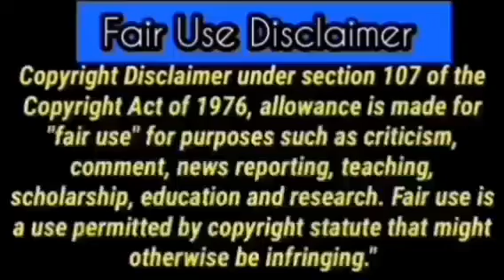Powerful Midnight Prayer Bullets to Resurrect Every Area of your life by Elisha Goodman 2022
Not all Prophetic Word is for everyone at any given time... In all you do, DO NOT MISS YOUR PRIVATE PRAYERS TO YOUR GOD, and always confirm EVERY WORD spoken here with Him and please test every spirit if it be of God. Guard your Life/Destiny.

🔴🔴🔴🔴 For Ministry & Channel Support:
👉 If you are Blessed by the prophetic messages, prophetic prayers and declarations and you feel led by the Holy Spirit to Donate...

🔴God bless you all for your generosity♥️

❌❌❌BEWARE OF SCAMMERS❌❌❌... (I have NO REPRESENTATIVE on any assignment whatsoever to chat you up in the comment section).

Whatever I didn't mention IN MY VIDEOS or Put in my description box... IS NOT FROM ME.

To partner in support with this channel, please consider becoming a monthly member
dr olukoya
dr k olukoya
dr olukoya live
dr olukoya sermons
dr olukoya teachings
dr olukoya ancestral powers
dr olukoya deliverance prayers
dr olukoya great physician
dr olukoya household wickedness
dr olukoya midnight prayers
dr olukoya night prayers
dr olukoya on marriage
dr olukoya altars
dr olukoya blood of jesus
dr olukoya commanding your morning
dr olukoya covenant
dr olukoya dreams
dr olukoya infirmity
dr olukoya prayer against witchcraft
dr olukoya prayers
dr olukoya questions and answers
dr olukoya recover your glory
dr olukoya restoration
dr olukoya videos
dr olukoya witchcraft
dr olukoya youtube
dr olukoya breakthrough prayers
dr olukoya evil arrows
dr olukoya familiar spirit
dr olukoya generational curses
dr olukoya holy spirit
dr olukoya latest messages
dr olukoya on dreams
dr olukoya pray until something happens
dr d k olukoya prayers
dr olukoya foundation and prayer against wickedness
dr olukoya graveyard
dr olukoya interview
dr olukoya jezebel
dr olukoya latest
dr olukoya morning prayers
dr olukoya new month prayers
dr olukoya violent prayers against evil attacks
dr olukoya whoever whatever has to die
dr olukoya dream defilement
dr olukoya evil altars
dr olukoya prayer against spirit husband
dr olukoya prayers youtube
dr olukoya warfare songs
dr olukoya 101 spiritual warfare
dr olukoya binding the strongman
dr olukoya glory
dr olukoya healing prayer points
dr olukoya limitations
dr olukoya open my eyes
dr olukoya prayer for favour
dr olukoya strongman
dr olukoya testimony
dr olukoya bedtime prayer
dr olukoya choosing a life partner
dr olukoya marriage prayers
dr olukoya open doors
dr olukoya sending back evil arrows
dr olukoya warfare prayers
dr dk olukoya night prayer
dr olukoya angels
dr olukoya eating in dreams
dr olukoya financial prayer points
dr olukoya holiness
dr olukoya foundational prayers
dr olukoya open heavens
dr olukoya prayer rain
dr olukoya prayer videos
dr olukoya spirit spouse
dr olukoya astral
dr olukoya breaking soul ties
dr olukoya deep deliverance prayers
dr olukoya early morning prayers
dr olukoya favor
dr. olukoya 120 prayers to crush witchcraft
dr olukoya blood warfare
dr olukoya divine intervention
dr olukoya evil dreams
dr olukoya house sanitation
dr olukoya latest sermons
dr olukoya opposing forces
dr olukoya prayers against destiny destroyers
dr olukoya strange dreams
dr olukoya prayers for healing
dr olukoya war against bewitchment
dr d k olukoya midnight prayers
dr olukoya listen to this before going to bed
dr olukoya marine spirits
dr olukoya take back what the enemy has stolen
dr olukoya breaking yokes
dr olukoya commanding the morning
dr olukoya marine witchcraft
dr olukoya prayers against evil dreams
dr d.k olukoya prayer rain
dr olukoya destroying evil plans
dr olukoya dreams interpretation
dr olukoya prayer against familiar spirits
dr olukoya bewitchment
dr olukoya prayer before going to bed
dr olukoya latest prayers
dr olukoya spirit husband
dr olukoya foundation
dr olukoya prayer fire against evil arrows
dr olukoya spiritual warfare
dr dk olukoya dream interpretation
dr olukoya back to sender
dr olukoya prayers on witchcraft
dr olukoya deliverance of the head
dr d k olukoya commanding the morning
dr olukoya backwardness
Elisha Goodman Crossover Prayer 27 Minutes to Midnight 2022
dr olukoya favour
dr dk olukoya witchcraft
dr olukoya bad dreams
dr olukoya breaking curses
dr olukoya business prayers
dr olukoya dangerous prayers
dr olukoya divine favour
dr olukoya dream pollution
dr olukoya prayer line
dr olukoya satanic embargo
dr dk olukoya healing prayers
27 minutes to midnight 2022
27 minutes to midnight 2022 elisha goodman
dr olukoya prayers against bad dreams
dr olukoya strange enemies strange prayers
27 minutes to midnight 2022 edition